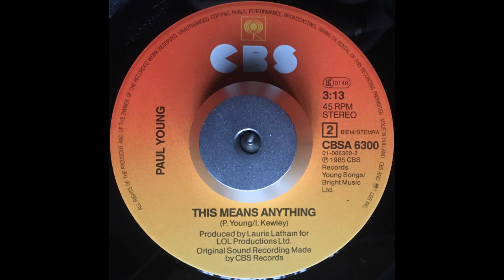Paul Young - This Means Anything (1985)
Label: CBS - A 6300
Format: Vinyl, 7", 45 RPM, Single, Stereo
Country: UK
Released: 1985
Genre: Electronic, Pop
Style: Pop Rock, Synth-pop